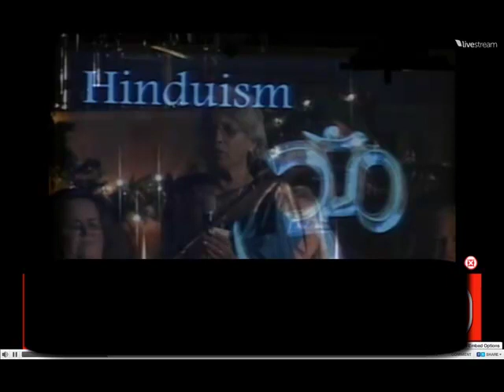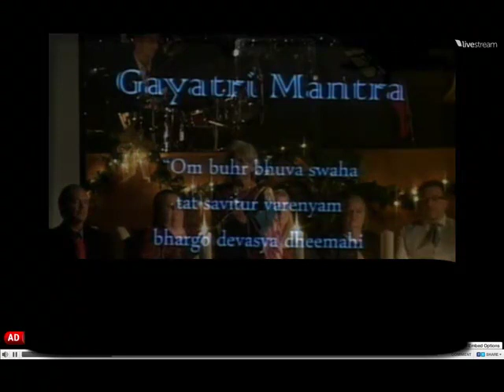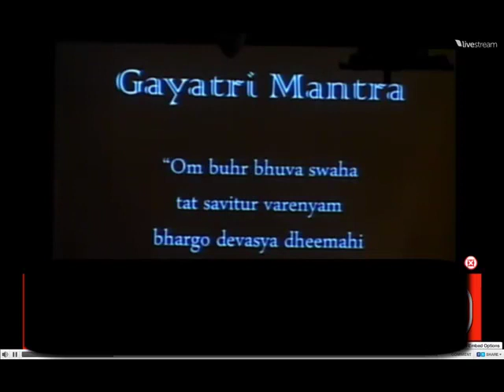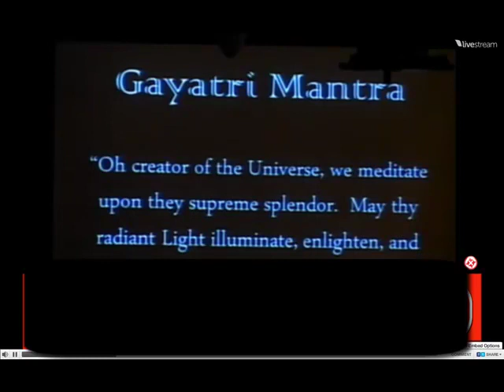Gayatri Mantra by Rekha C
Video of Rekha reciting the Gayatri Mantra